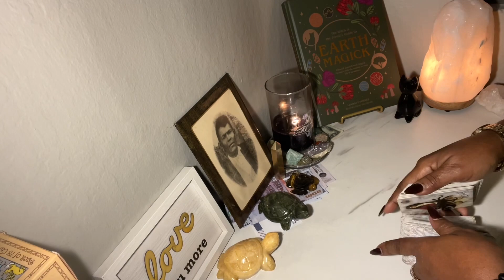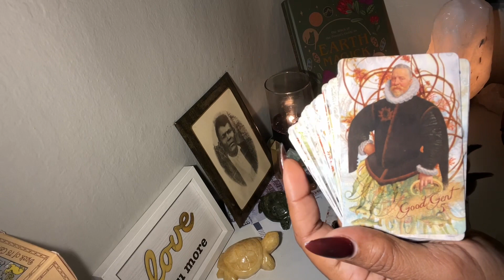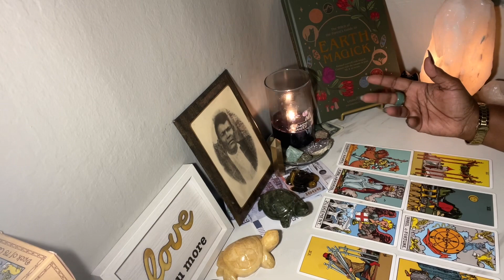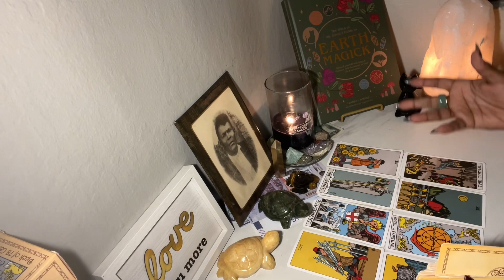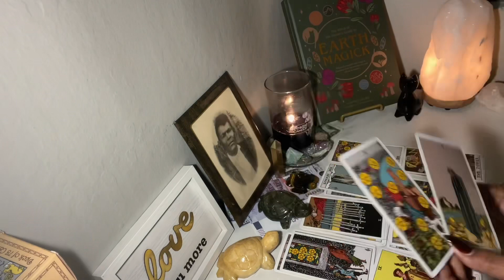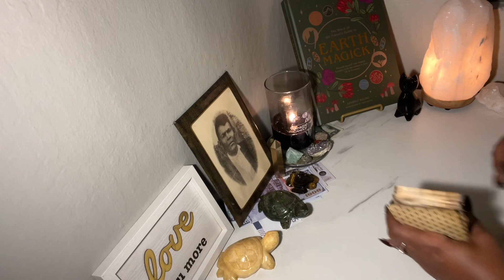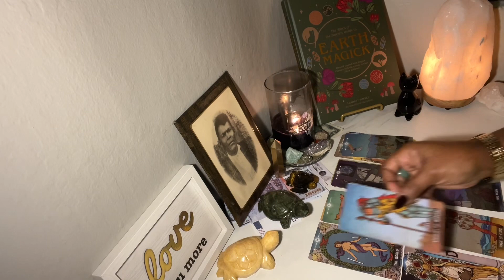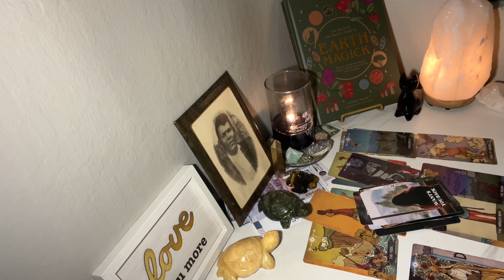🧿LEO EARLY TO RISE GETS THE PRIZE 🏆 FULLMOONINLEO spiritualguidance strength 🦁